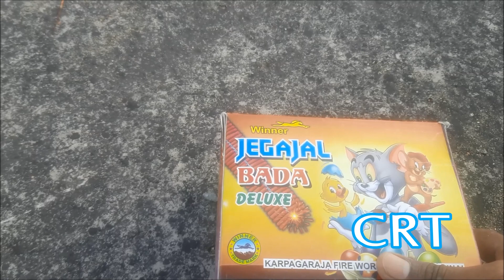Sivakasi New Crackers Testing | Winner Brand |JEGAJAL BADA DELUXE Testing 2022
2022 Sivakasi Crackers Testing| Karpagaraja Fireworks Elayirampannai | Winner Brand | Jee Boom Baa... |Winner JEGAJAL BADA Deluxe Bursting 2022 |சிவகாசி பட்டாசு வீடியோ 2022